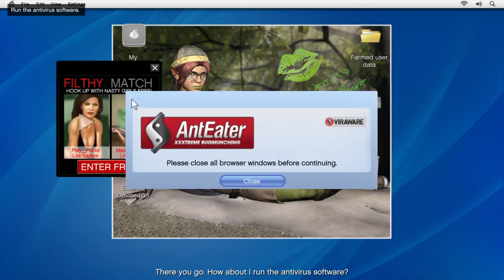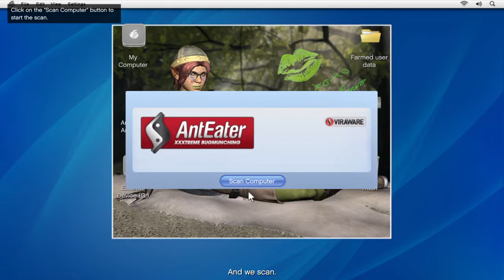Gta5 gameplay pt3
Bad driving